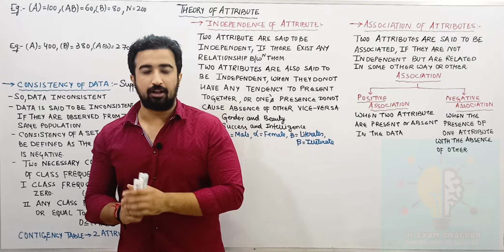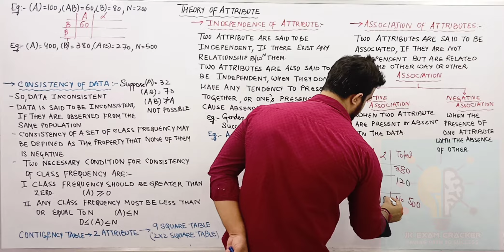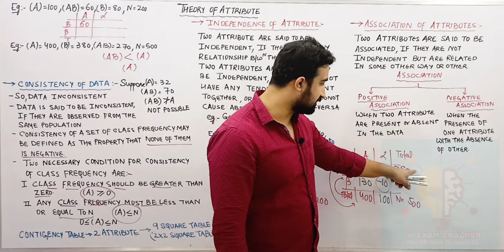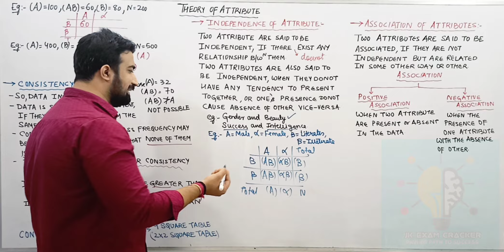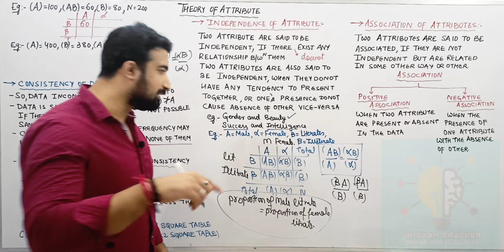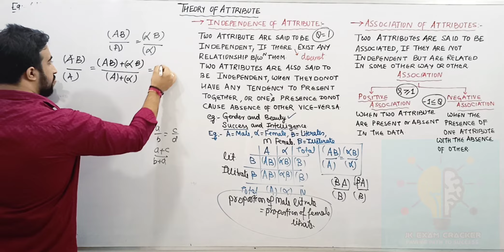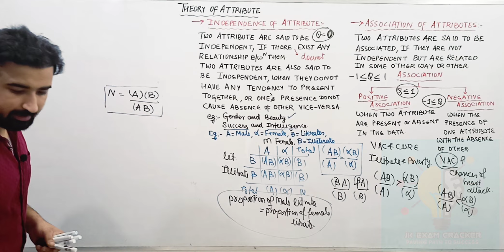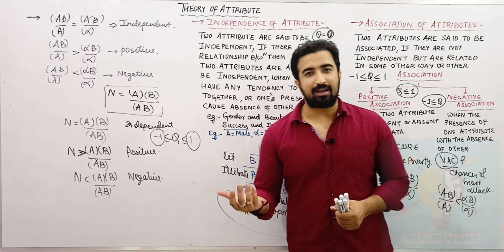THEORY OF ATTRIBUTES || DEPENDENCY AND ASSOCIATION OF ATTRIBUTES | JKSSB FAA | JKSSB PAA | JKSSB JSA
Faculty:- Shubam Verma Sir

Good luck!